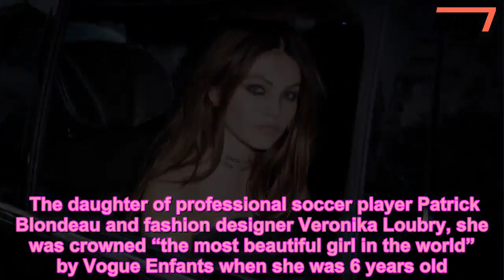‘World’s most beautiful girl’ launching her own fashion line - 247 news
French model Thylane Blondeau was named the “world’s most beautiful girl” when she was just 6 years old.  And just over a decade later, at 17, she has started her own fashion line called Heaven May.  The teenager teased the launch on Instagram, where she shared the news with her 2.4 million fans.  She said: “After working more than one year for you guys, HEAVEN MAY CLOTHING (my brand) is coming out really soon !!”  “I can’t wait for u guys to see all the collection I made :)))) Ily and thank u for ur support.”  The Instagram account for her clothing line has already amassed thousands of followers, but her website is still under construction.  Despite the range still being shrouded in mystery, her fans couldn’t wait for the new collection with her post making the announcement racking up more than 90,000 likes.  One wrote online: “Thats awesome! Congratulations! Can’t wait to see the stuff!”   Another wrote: “Can’t waittttt.”  And a third said: “We can’t wait to see all your incredible designs.”  Despite being only 17, Blondeau is a veteran of the fashion industry.  The daughter of professional soccer player Patrick Blondeau and fashion designer Veronika Loubry, she was crowned “the most beautiful girl in the world” by Vogue Enfants when she was 6 years old.  She also made history by being the youngest-ever model to pose for French Vogue.  Since then she has modeled for Jean Paul Gaultier and Dolce & Gabbana. She is also a brand ambassador for L’Oreal and has been named as the face of perfume Lolita Lempicka.